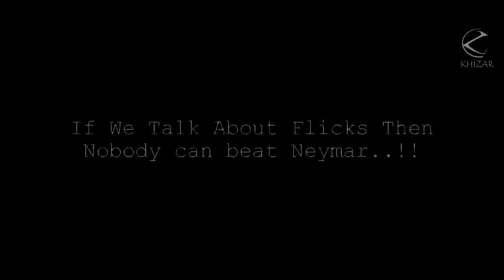Differences Between Neymar Jr Cristiano Ronaldo HD